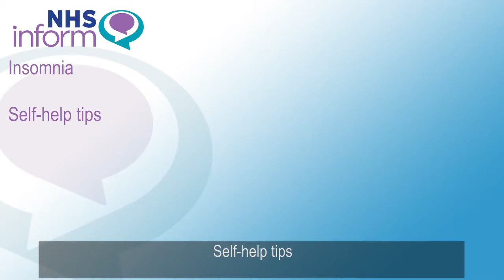BSL - Insomnia self-help tips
Insomnia can often be improved by changing your daytime and bedtime habits or by improving your bedroom environment.

This video has been developed by NHS Scotland from information on NHS inform: